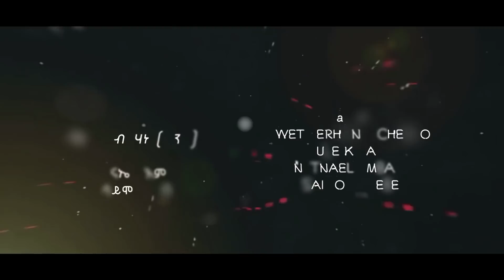EriZara - ፍቕሪ ሂወተይ - ተኽታታሊት ፊልም - Coming soon || New Eritrean Series Film 2021 By Salih Seid (Raja)